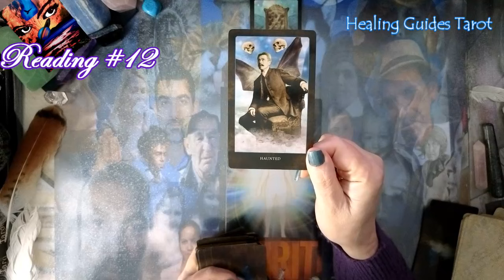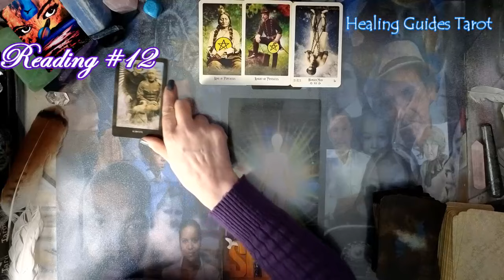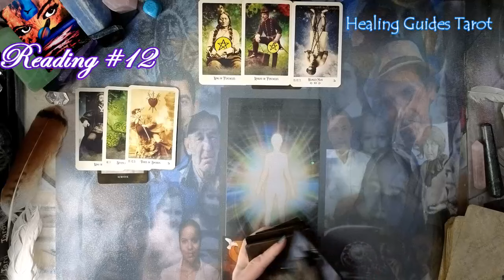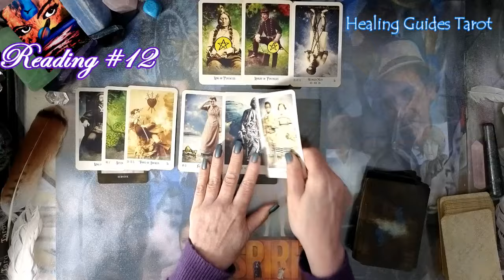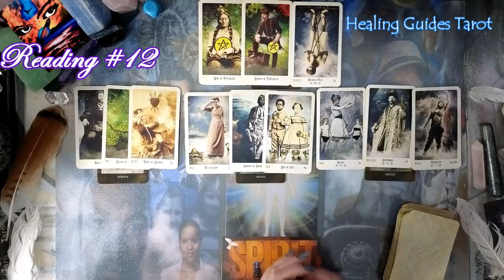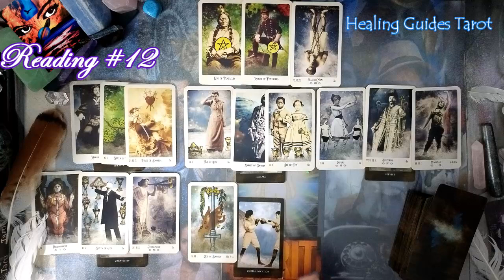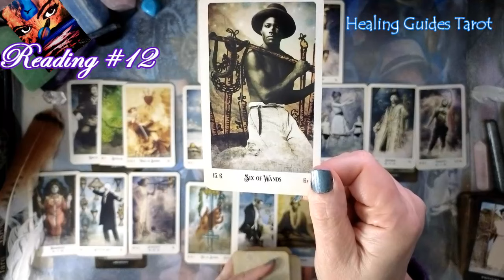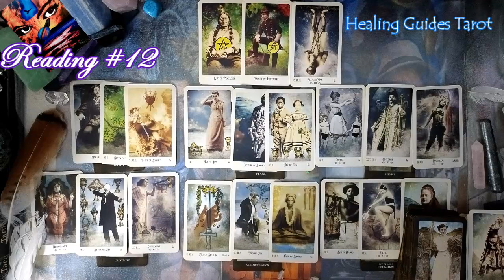#12 Spirit Messages 💥HAUNTED 💥 UNCOVERING THE ORIGIN OF A FAMILY PATTERN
Handle 👉           @healingguidestarot

Drawing To Win A 30 Minute Free Recorded Reading

Starting on Saturday January 20,2024 I will draw a winner the following Saturday January 27, 2024

1. Enter the words “Spirit Messages “in the comments.
4. Subject Line “Free Reading”
5. Body of the email

1. Spirit Messages (In the comments section/ this also helps me cross check your handle)
2. If your subscription is private, I won’t be able to verify you. I will then need to draw another name.
3. The information in your email entry is shown above.
Good Luck! 😘